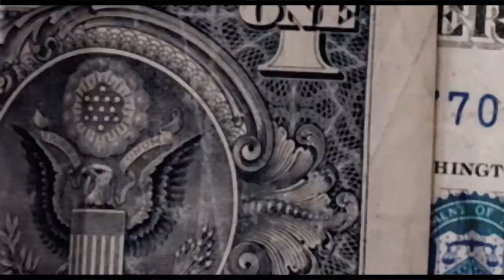Prince Racks - All My Brothers (Official Music Video)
REUPLOADED FOR BETTER QUALITY !!!

OFFICAL AUDIO OUT EVERYWHERE NOW!!!

VIDEO BY @rockaht.ent